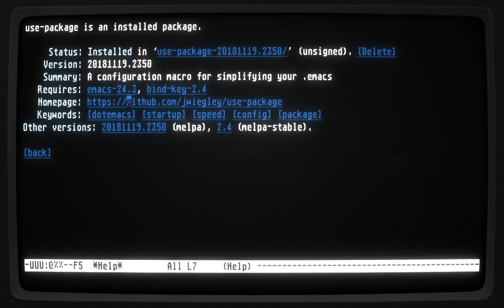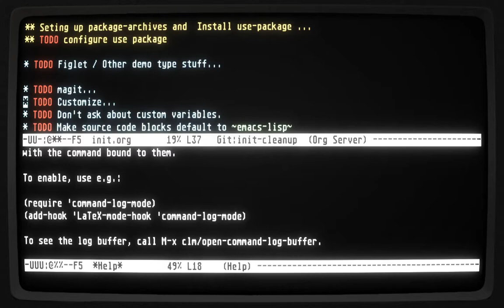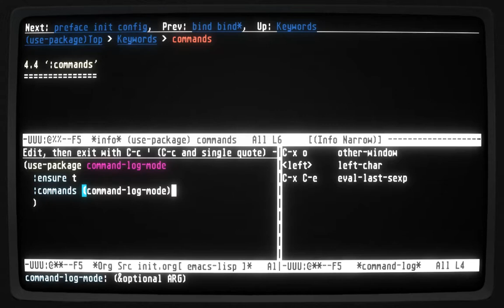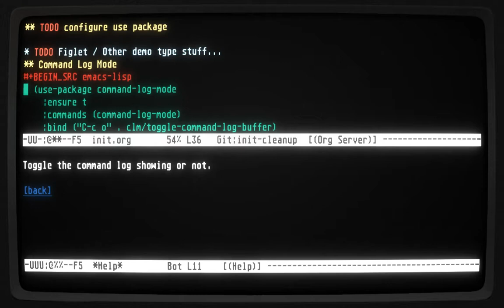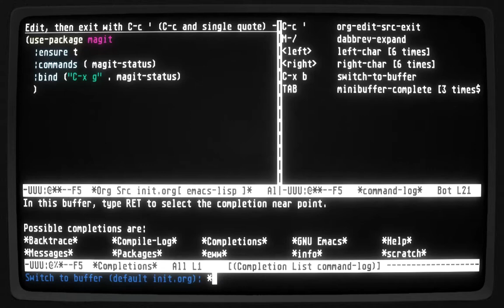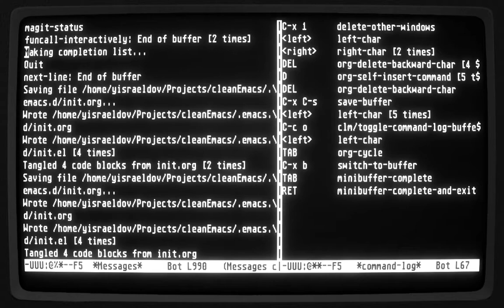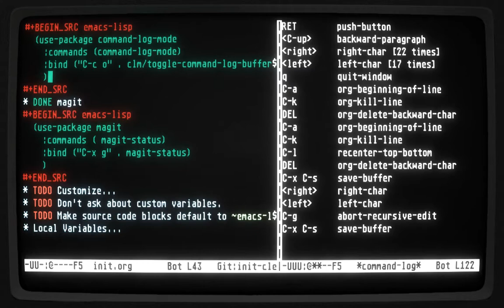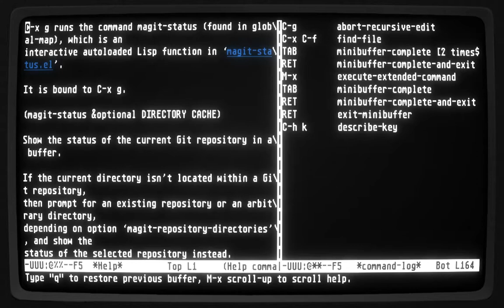emacs is great - Ep 2, use-package and command-log-mode